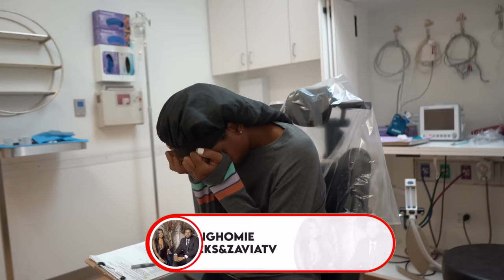VLOG; WISDOM TEETH REMOVAL...HILARIOUS REACTION